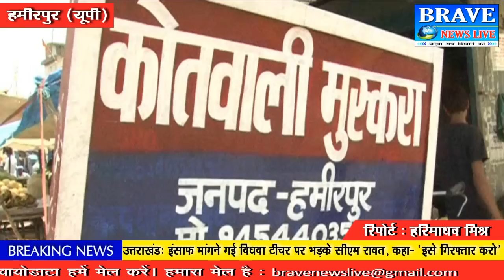हमीरपुर। कुत्तों का आतंक।। कलयुगी पत्नी ने बेटों संग मिल की पति की हत्या - BRAVE NEWS LIVE